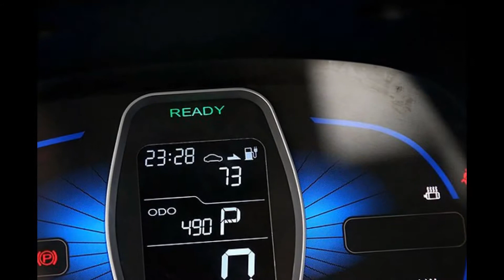Электромобиль Electric Car Roewe E50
Двигатель электрический мощностью 71 л.с.
Пробег без дозарядки: 120 км